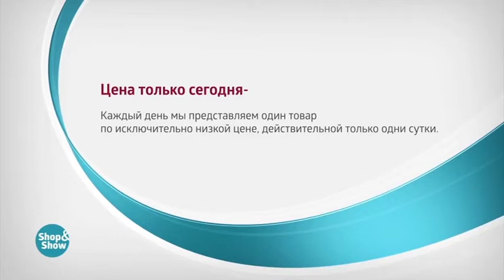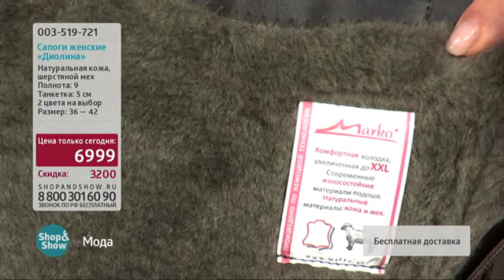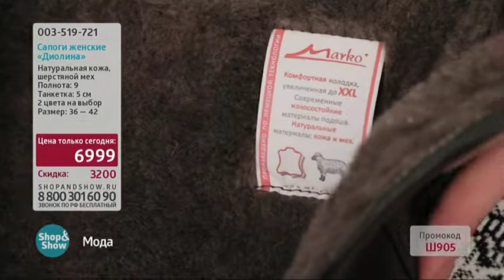Сапоги женские «Диолина»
Обзор на товар Сапоги женские «Диолина»